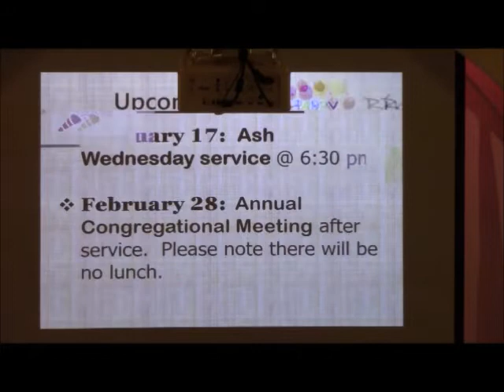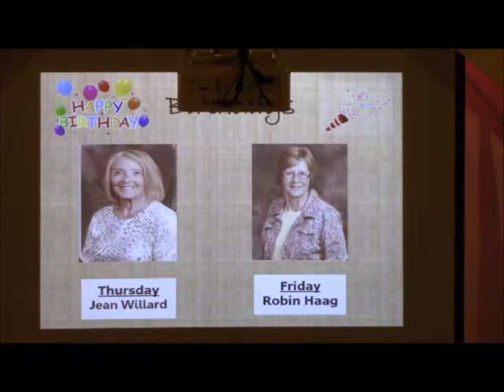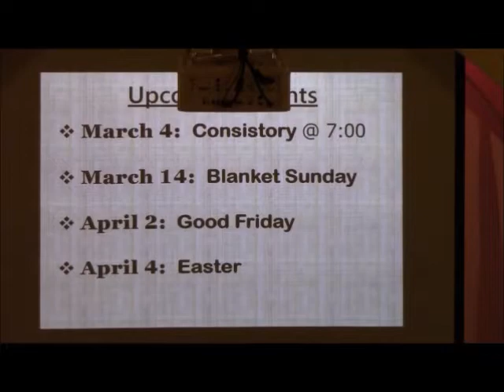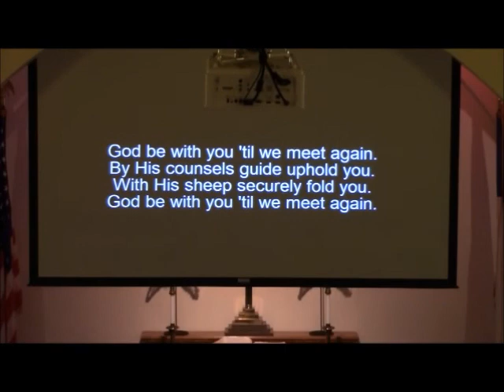The First Rule of Love ?